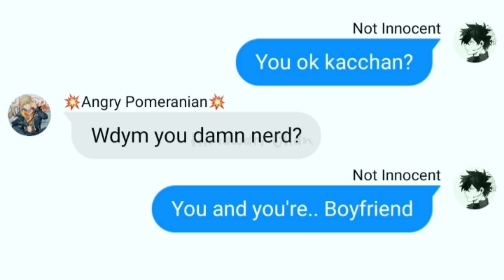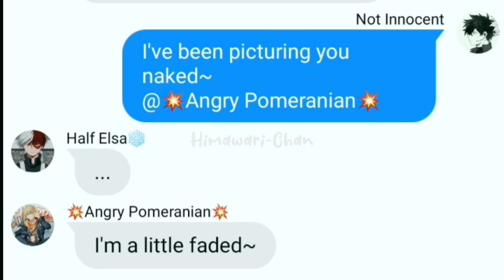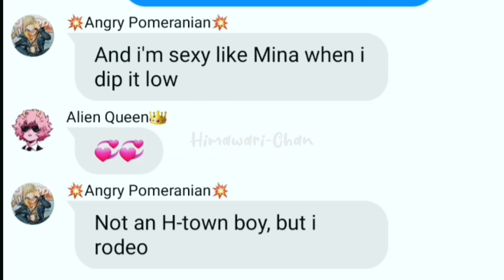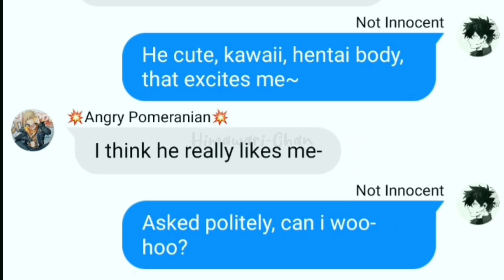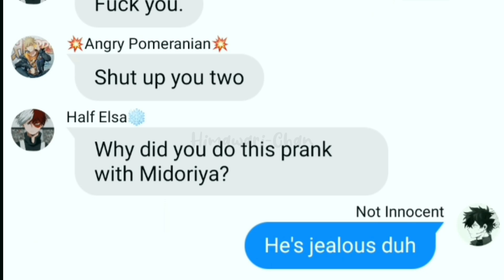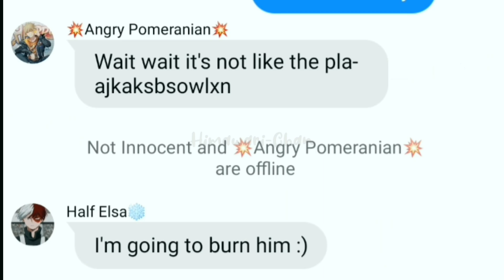Bakugou Is Jealous?! || Slumber Party Lyric Prank || [TdBk?/DkBk] || 13+??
⛅️🌻𝐻𝑒𝓁𝓁𝑜 𝑀𝓎 𝒮𝓊𝓃𝒻𝓁𝑜𝓌𝑒𝓇🌻⛅️

-ˋˏ 𝐇𝐨𝐰 𝐚𝐫𝐞 𝐲𝐨𝐮? 𝐢 𝐡𝐨𝐩𝐞 𝐲𝐨𝐮 𝐚𝐫𝐞 𝐟𝐢𝐧𝐞 ˎˊ-

Are you bored with my channel yet?
I think my channel slowly dying-

I'm gonna make s2 of Deku Can Sing pls waaiiitttt TvT

･*:.｡. .｡.:*･゜ﾟ･*☆

･*:.｡. .｡.:*･゜ﾟ･*☆

⌦ .｡.:*🎶Background Music

･*:.｡. .｡.:*･゜ﾟ･*☆

⌦ .｡.:*🎶Music

➸Slumber Party - Ashnikko Ft. Princess Nokia